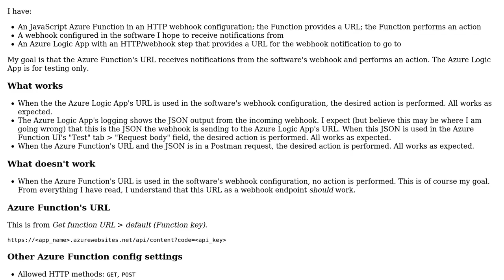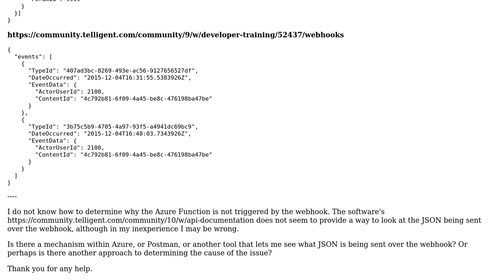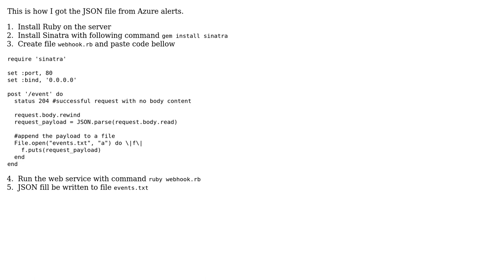How to determine why an Azure Function App is not triggered by a webhook?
With thanks & praise to God, and with thanks to the many people who have made this project possible! You are responsible for your own actions.